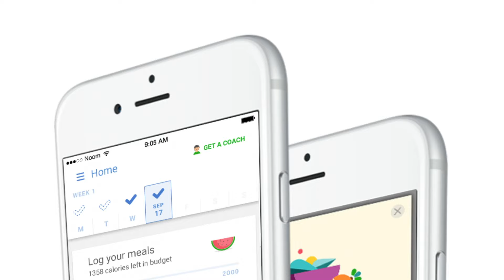Noom Review - Weight Loss Programs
Watch our Expert Noom review. Find out why Noom is a favorite among mobile weight loss programs.

for a detailed look at the pros and cons of Noom.

Noom is a smartphone application available on iOS and Android which helps you to lose weight by allowing you to track what you are eating and drinking while monitoring the amount of exercise you are doing.

FOLLOW WTR!